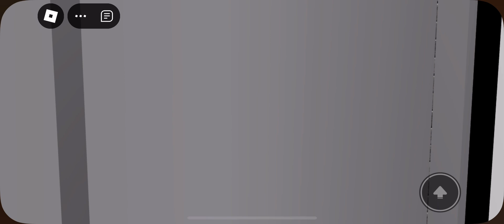EPIC MOTOR!!! Schindler 330A Hydraulic Elevators Home Depot City Game Roblox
Epic Motors! These are the last set of elevators in this game.

Elevator Information:

Brand: Schindler Elevator
Elevators on bank: 2 Passenger Elevators
Installed: 2002
Fixtures: HT VR
Floors Served: 1-2
Machines: Hydraulic